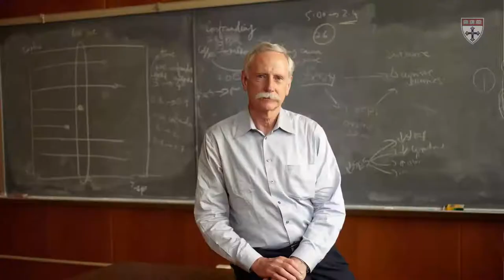Eliminating trans fats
On June 18, 2018, U.S. food manufacturers will be banned from using partially hydrogenated oils—known as trans fats The ban is the culmination of a decades-long effort to eliminate these harmful oils Partially hydrogenated oils were first introduced commercially in the early 1900s, and throughout the 20th century they become a mainstay in American foods The Food and Drug Administration (FDA) once estimated that 100% of crackers, 95% of prepared cookies, and 80% of frozen breakfast products contained trans fat Beginning in the early 1980s, researchers from Harvard T.H. Chan School of Public Health and elsewhere began exposing the health risks posed by trans fats Research linked partially hydrogenated oils to heart disease, because they can raise LDL, the "bad" cholesterol, while lowering HDL, the “good” cholesterol that can protect our hearts Harvard Chan School's Walter Willett says that at peak usage, industrially produced trans fats were likely contributing to about 50,000 early deaths each year in the U.S. In 2006, trans fats were added to the Nutrition Facts label, in response to a campaign led by Fred Kummerow, Harvard Chan School, and the Center for Science in the Public Interest (CSPI) Beginning that same year, cities and states—including New York City, Boston, and California—began requiring restaurants to go trans fat-free And in 2015, in response to a petition from CSPI, the FDA ruled that partially hydrogenated oils were no longer "Generally Recognized as Safe" for use in food Researchers estimate that eliminating trans fats could prevent a quarter of a million heart attacks and related deaths each year in the U.S. There is also now a global push to fight trans fats In May, the World Health Organization (WHO) launched a sweeping plan to eliminate partially hydrogenated oil throughout the world by 2023